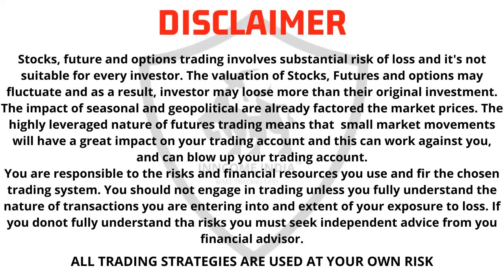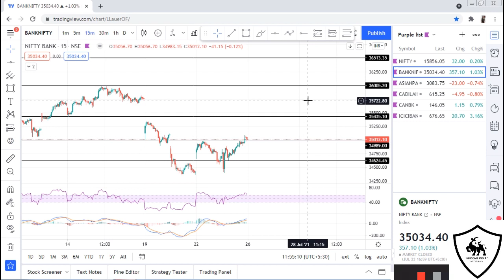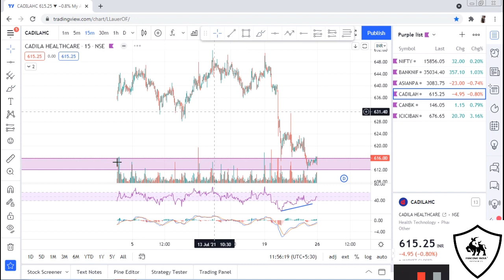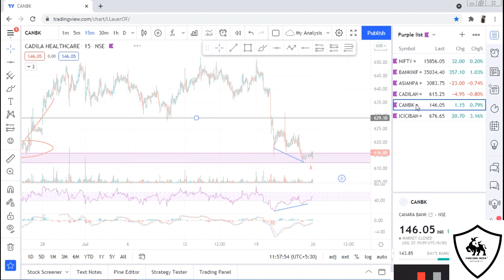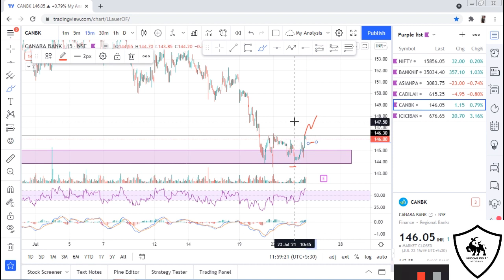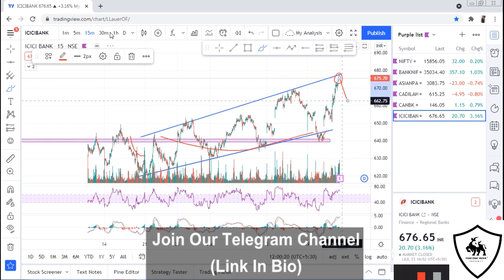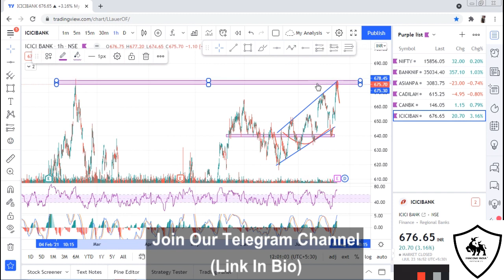Intraday Stocks For Tomorrow | 26 July 2021 | Stocks To Trade Tomorrow | Best Intraday Strategy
stocks for tomorrow - 26 july 2021